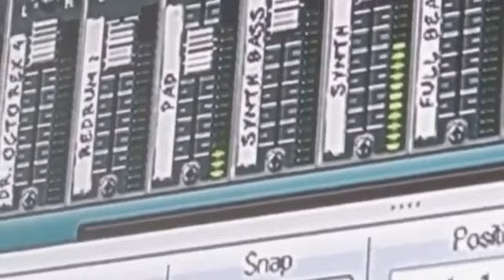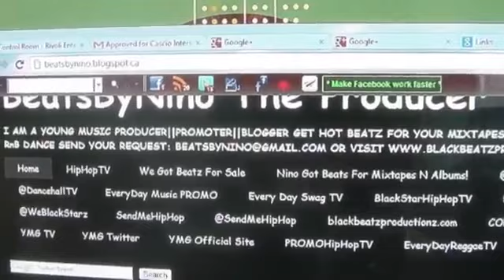VLOG 1 Making A R&B Beat (With Reason) diced pineapples Type Beat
@screechbeats R&B beat in Reason VLOG #1 (With Reason) dicedpineapples TypeBeat